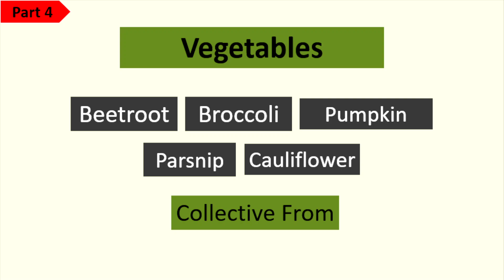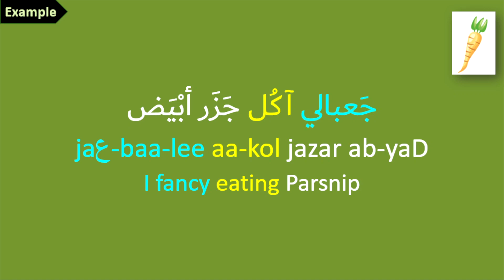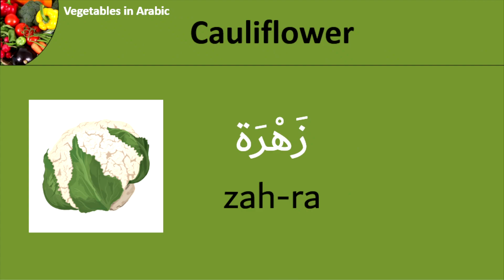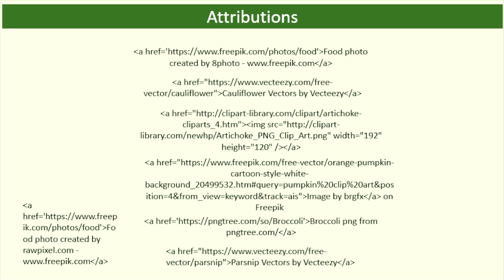Vegetables in Arabic Part 4 "خضره" Beetroot, Broccoli, Pumpkin, Parsnip, Cauliflower" Syrian Dialect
Learn how to say and write the name of " vegetables " in Syrian Arabic.
 such as:
"   "خضره" Beetroot, Broccoli, Pumpkin, Parsnip, Cauliflower" Syrian Dialect "
- Learn how to say in Arabic " I fancy eating "